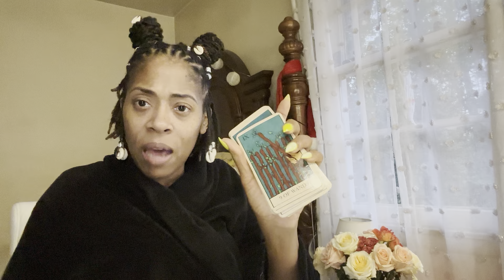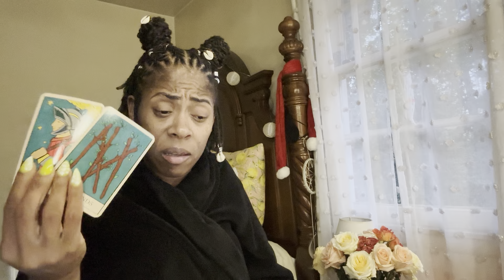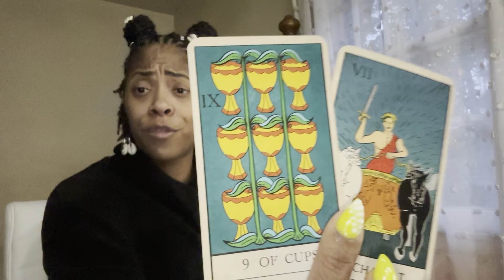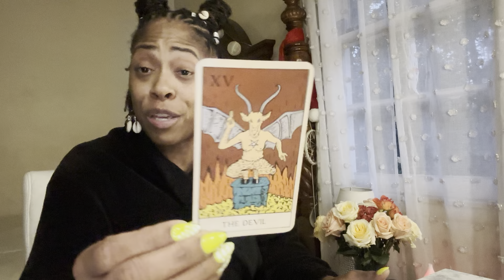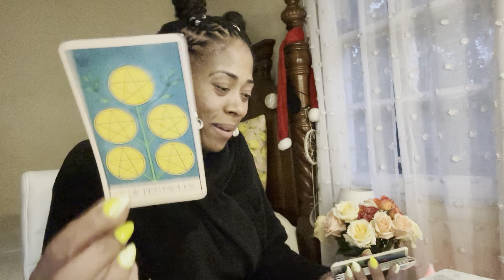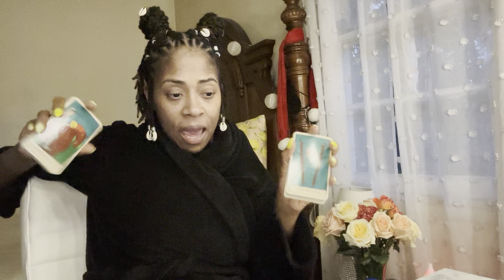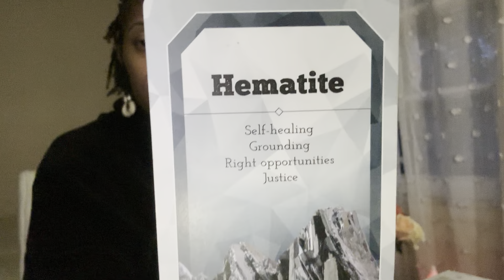Pisces ♓️ “GET THEE BENEATH ME SATAN!” 😈 No longer falling for the tricks😵‍💫😴🙄